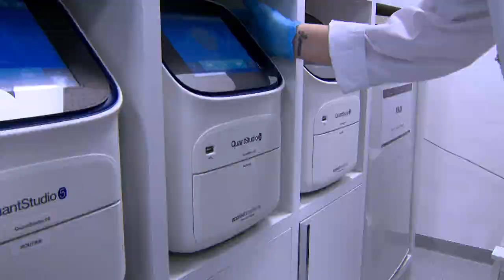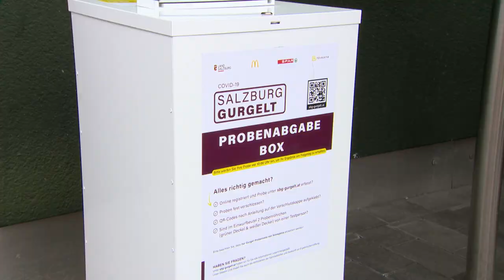PCR-Gurgeltests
Ab 27. Oktober 2021 gibt es die genauen PCR-Gurgeltests für Zuhause flächendeckend und kostenlose in ganz Salzburg. Landeshauptmann Wilfried Haslauer präsentierte das Konzept gemeinsam mit den Partnern.